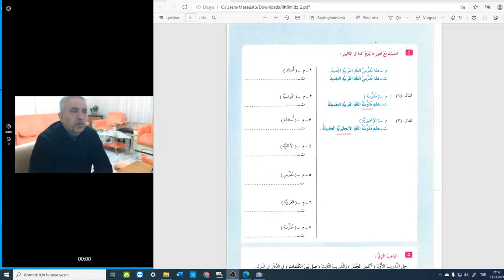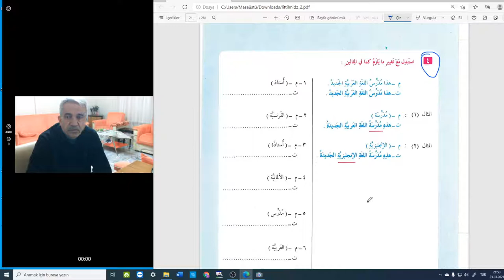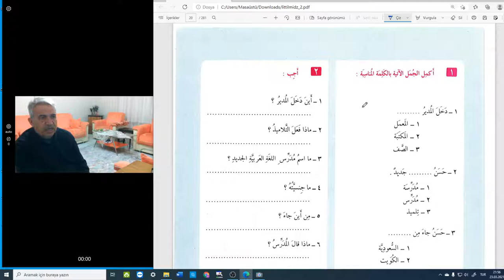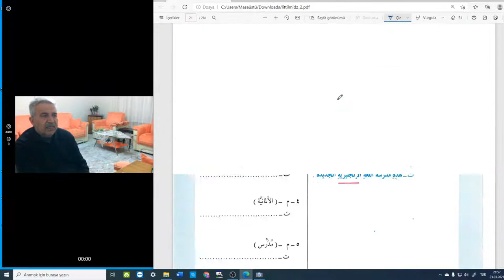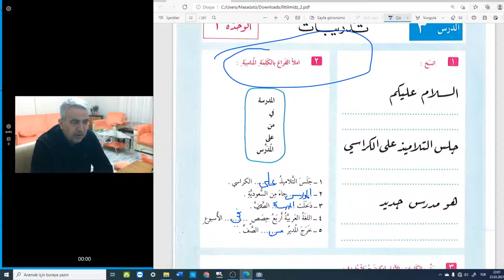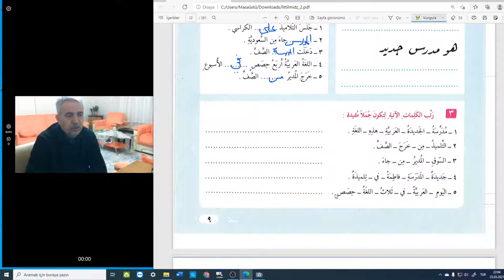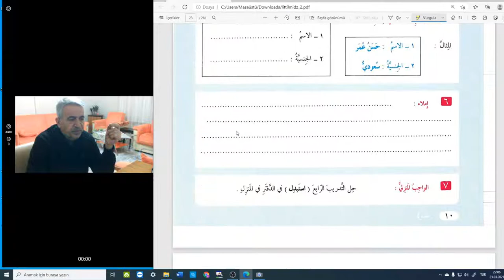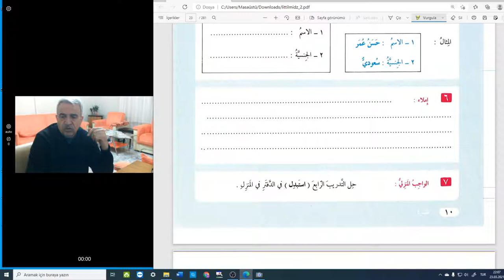Arapça Pratik Dersleri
العربية للناشيءين لغير الناطقين بها